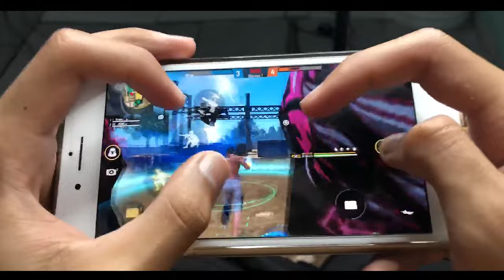Start Playing 4 Finger With this Video ⛳️ 🚨| Everything About 4 Finger | 4 Finger Claw Free Fire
Gameplay Credits :

1 - MRITYUNJAY FF
2 - PST Gamer
3 - GÊMEOS FF

free fire
4 finger claw free fire
free fire 4 finger setting
4 finger custom hud free fire
4 finger
3 finger claw free fire
free fire max 4 finger setting
3 finger custom hud free fire
4 finger custom hud
3 finger free fire gameplay

My Device Names:
Phone - Iphone 13
PC - Asus tuf Gaming A15

Like ko Phod do 👍
Aur Share Ko kha jao 😁

This video is just for entertaining purpose, if you feel any bad after watching the video then I Apologize, my intention is not to hurt any person or any country players I respect them Thanks.